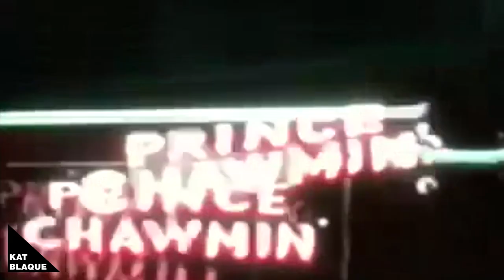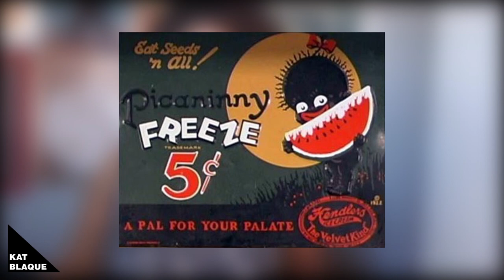What Is: Blackface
In this video I offer a very brief overview of what black face is and how it's impacted black people , specifically, in America.

This video is a direct response to recent YouTube controversies where very popular YouTube comedians wear black face in their videos.

I'm hoping this video will be a great foundation for understanding why these things are offensive.

Below are a list of resources about black face.

Follow me on:
►FACEBOOK ►TUMBLR ►TWITTER: ►INSTAGRAM ►Kik : KattyDrake